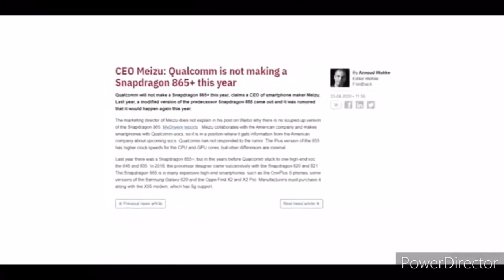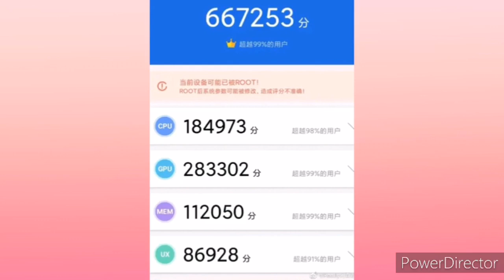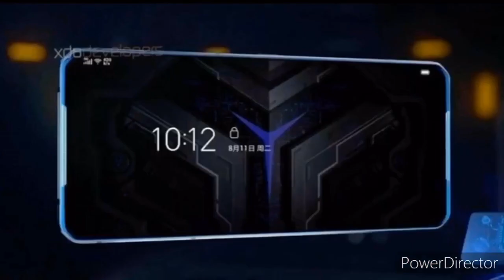Snapdragon 865 PLUS: it’s happening this year.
There are expectations of a new SoC coming from Qualcomm within the next few months, either in the form of the already rumored Snapdragon 875 or a Snapdragon 865 Plus. The latter has been speculated upon before, but Wan Zhiqiang, who is the Chief Marketing Officer for Meizu, stated there would be no Snapdragon 865 Plus released in 2020. However, that hasn’t prevented an alleged Qualcomm Snapdragon 865 Plus chip appearing on AnTuTu and smashing up the high scores previously set by the Snapdragon 865. The total score achieved by the 865 Plus, which was leaked on Weibo, was an immensely impressive 667,253 points. The average scores recorded by smartphones with the Snapdragon 865, such as the OPPO Find X2 smartphones and the Xiaomi Mi 10 Pro, just tip over the 600,000-point mark. Of course, this appears to be a one-off sample compared to the average scores managed by Snapdragon 865-powered smartphones, but the points difference is still remarkable. The Snapdragon 865 Plus is expected to bring a higher-performing “prime core” with it than the one found in its predecessor: 3.1 GHz clock rate vs. 2.84 GHz.